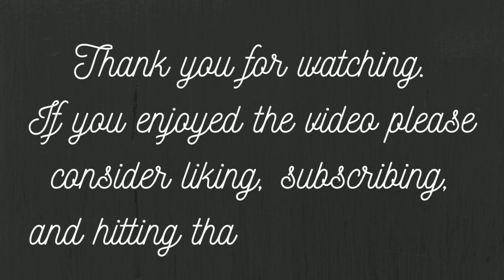Dragonfly's Walk to Library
In this video, Dragonfly takes us on her walk to her local library.